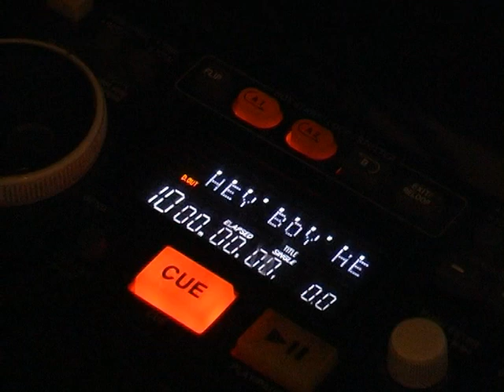Cabare stip Kristina Arnoudova